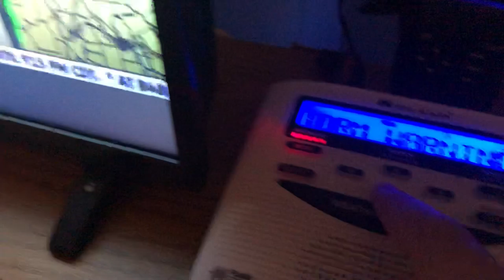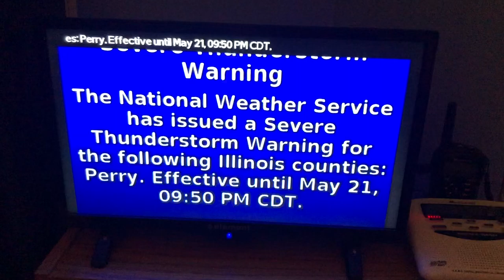EAS 5: Severe Thunderstorm Warning for Perry County, IL